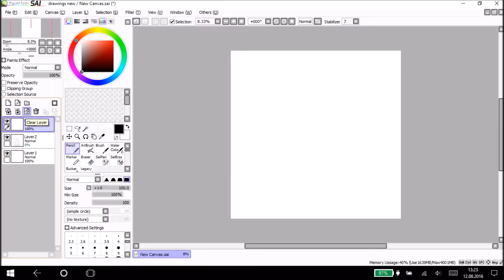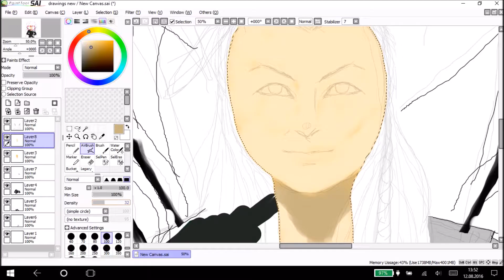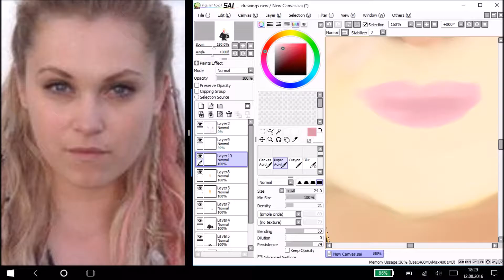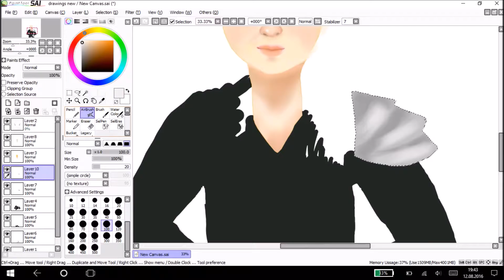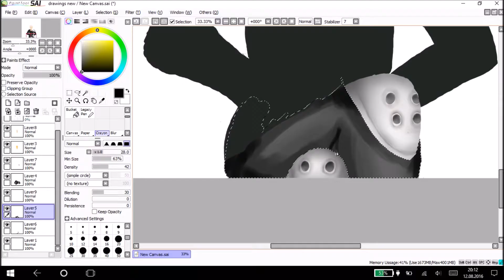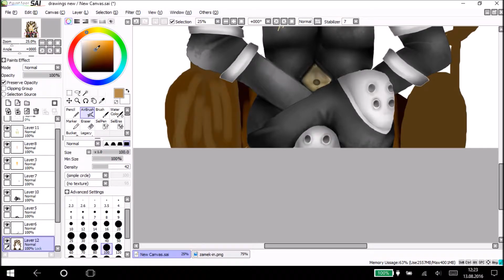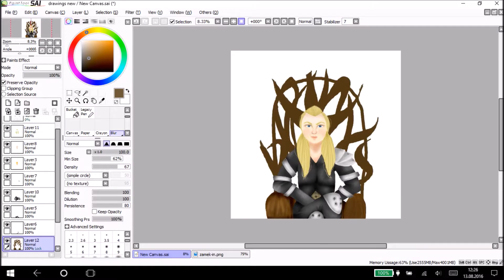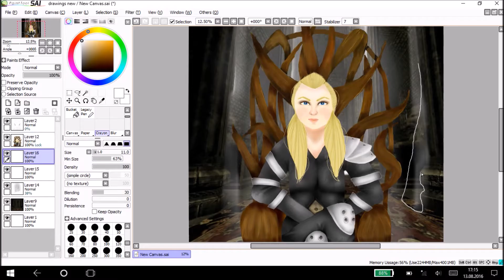Speedpaint Clarke from The 100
Hey Everybody.

First thanks for all the llamas. They are so kawaii. :).
Now to the picture. As you can might see I tried to draw Clarke Griffin from the 100. She is my favourite character of this show. Everything belongs to me, exept the background. I don't know from what it is but I think it's a screenshot from a game...maybe...idk

Time: 3 hours recording + 2 hours not recording but still drawing
Programm: Paint Tool SAI
My PC: Lenovo Yoga (touch)